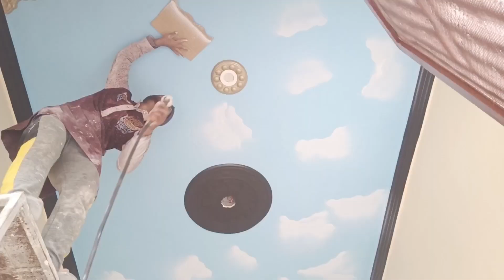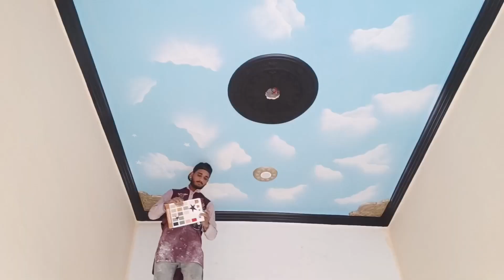Baadale Bnany Ka Tareka 3D Printing Work